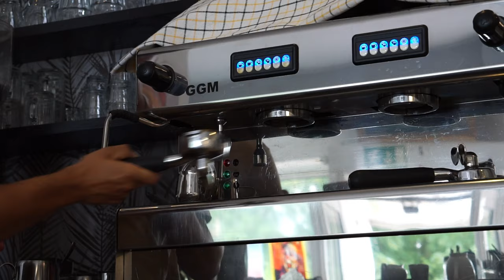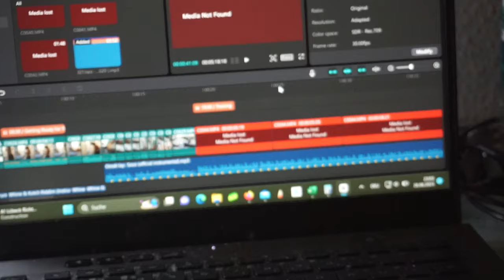Day in a Life Amateur Footballer Edition//Giuliano Hill//RoadToRegionalliga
Huch, noch ein Video von mir :D
Heute mal wie so ein ganz normaler Tag bei mir verläuft, hab mich sogar extra getraut im Gym zu Filmen :D
Ihr wolltet mehr Insights und die bekommt ihr natürlich :))
Würde mich über ein Like und ein Kommentar natürlich sehr freuen :D